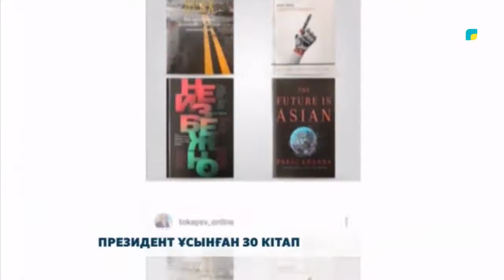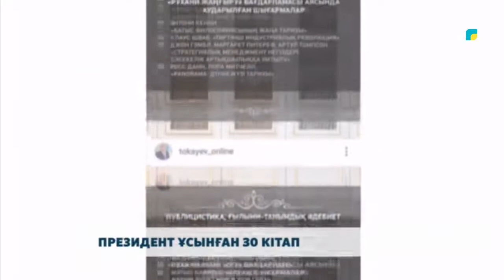ПРЕЗИДЕНТ ҰСЫНҒАН 30 КІТАП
Қасым-Жомарт Тоқаев кітап оқудың маңызды, әрі пайдалы екенін әлеуметтік желілерде тағы бір мәрте еске салды. Мемлекет басшысы бос уақытта оқу үшін 30 кітаптың тізімін жариялады. Бұл бастаманы павлодарлықтар толығымен қолдап отыр. Біздің жерлестеріміз ұсынылған кітаптың біразын оқып, алған әсерлерімен бөлісті.